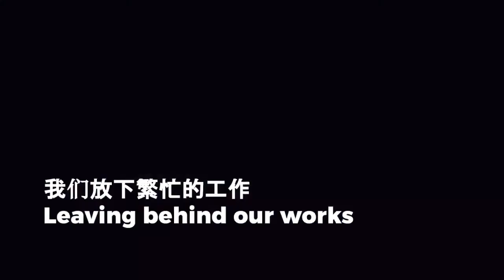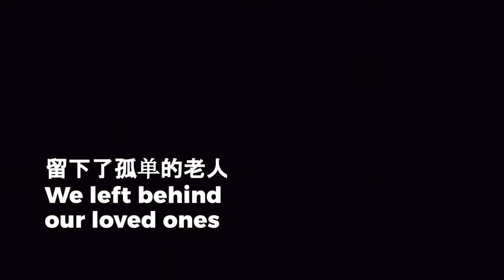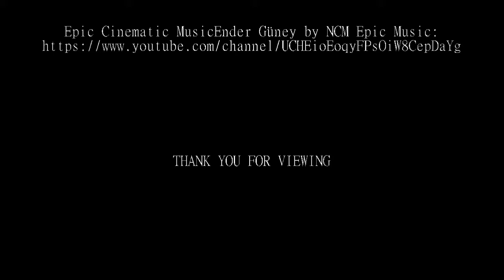Happy Chinese New Year from DreamHomes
DreamHomes@Cyberjaya - Intentional Living to 100

Happy Chinese New from Co-founders and Strategic Partners of DreamHomes